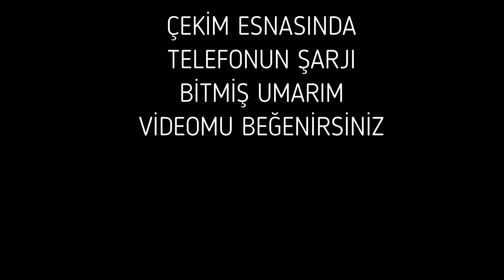Bahçe tasarımı part 4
Bu videomda harabe olmuş bir bahçeyi yeniden dizayn etmeye çalışcam tamamen hurda malzemelerden ve atıklardan faydalanarak çok güzel bir alan inşa edicem umarım beğenirsiniz İyi seyirler

Daha kaliteli videolar için maddi destek vermek isterseniz reklam vere bilirsiniz. Teşekkürler.

Merhabalar ben mustafa , yıllardır sürmekte olan youtube serüvenimde sizlere yardımcı olmak için bu kanalı kurdum. Görüşmek Üzere.